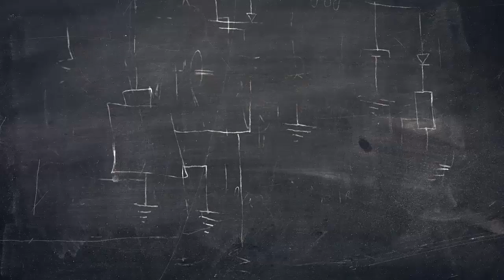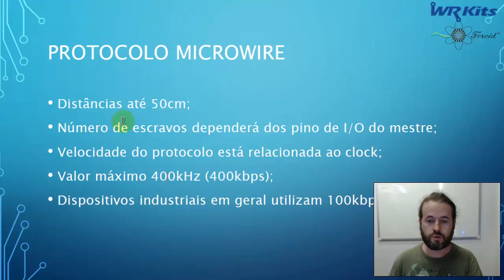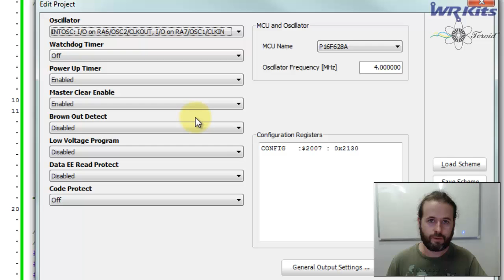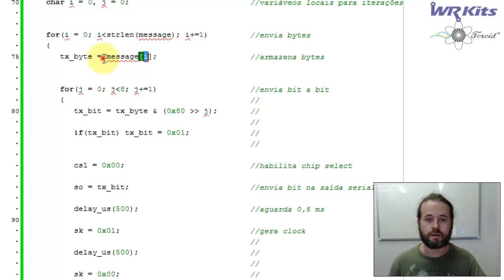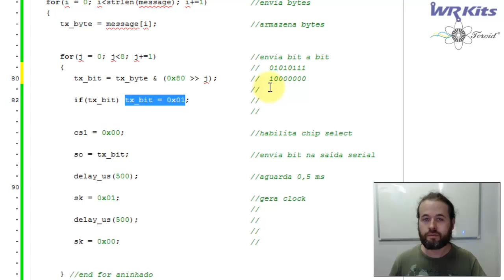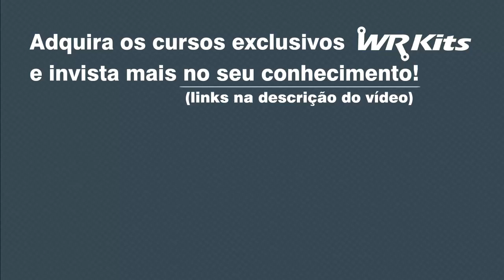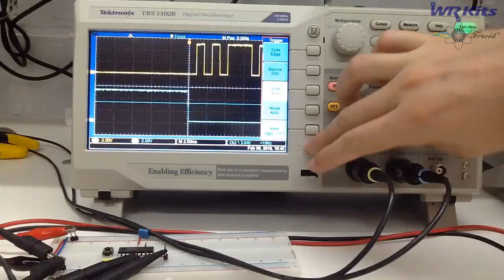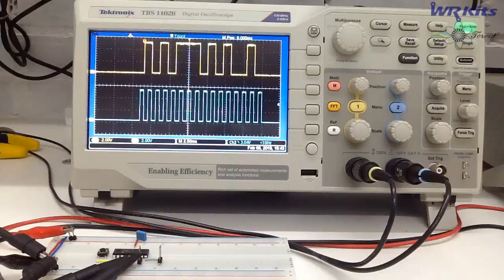ENTENDA O PROTOCOLO MICROWIRE | Vídeo Aula #261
Marco Lana - Bancada de Eletrônica

Curso de Leitura e Interpretação de Datasheets

Curso de Treinamento em Osciloscópio Digital

Descrição do vídeo:

Entenda o protocolo microwire nesta clássica de sexta, com exemplo prático utilizando microcontrolador PIC.